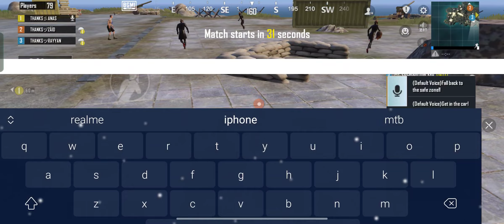4 kills plus camper